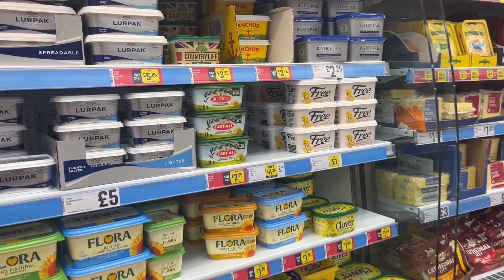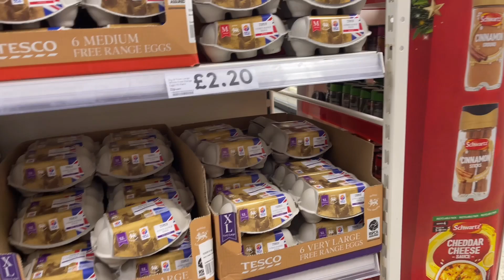6AM Day in the life//morning routine//study mom 👩‍🎓appreciation shopping 🛒